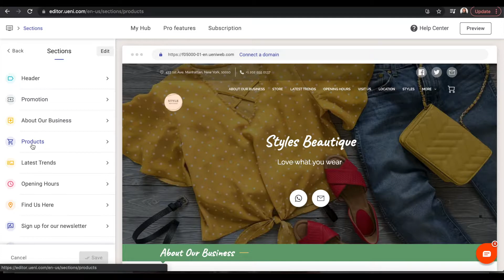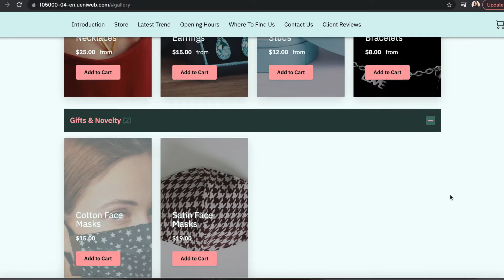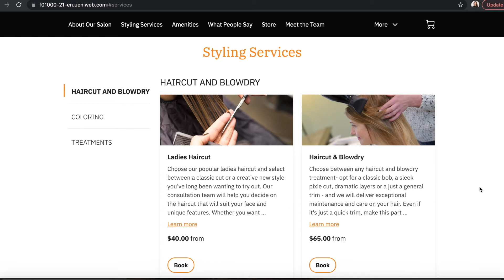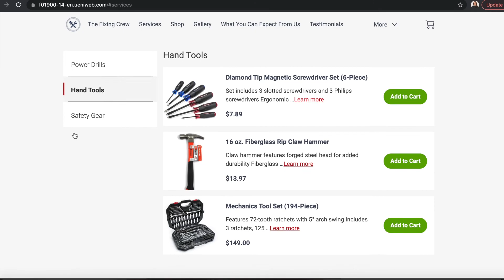Categorise Your Products or Services with Groups